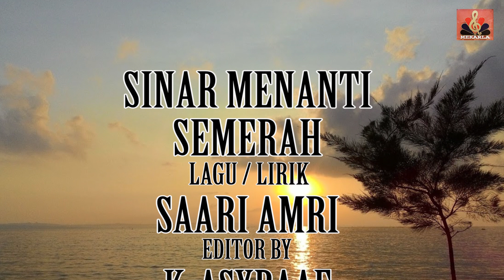SINAR MENANTI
SEMERAH SINAR MENANTI BY SAARI AMRI